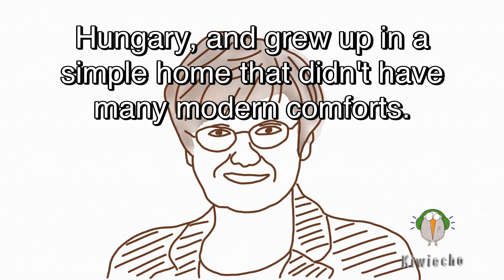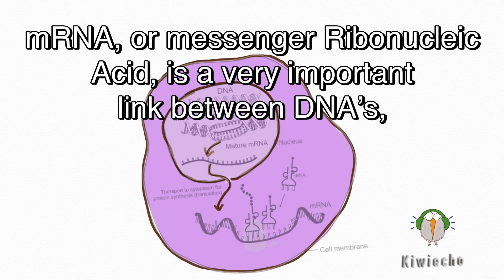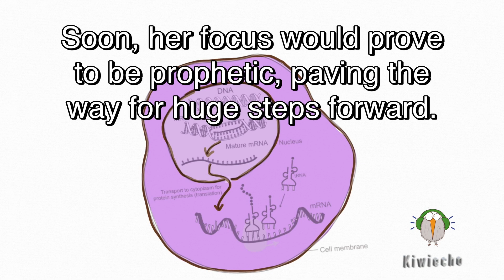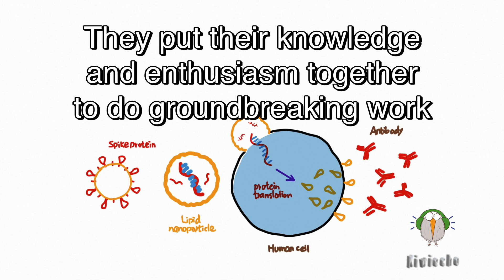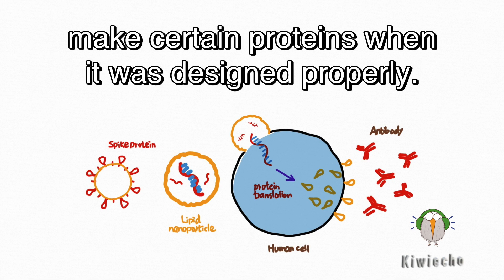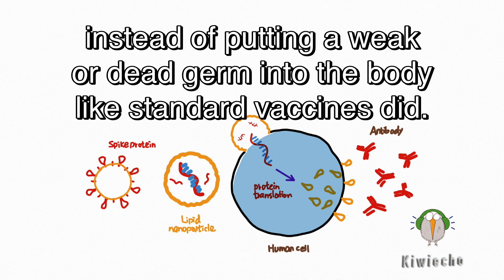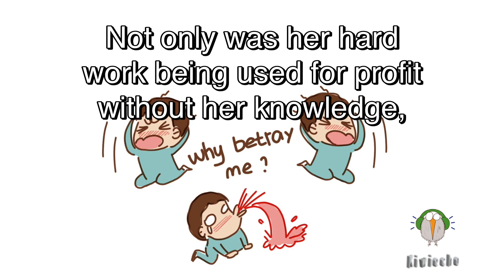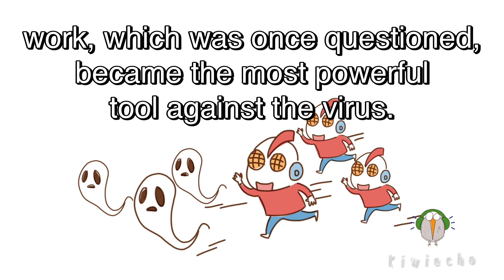Katalin Karikó's Incredible Life Story: Smuggled Cash in a Teddy Bear, Won a Nobel Prize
Katalin Karikó, born in Kisújszállás, Hungary, overcame early challenges to pioneer mRNA-based gene therapy. Facing scepticism and professional setbacks, her research with Drew Weissman became foundational for BioNTech and Moderna's COVID-19 vaccines. Honoured with the 2023 Nobel Prize in Physiology or Medicine, she now mentors future scientists at the University of Szeged. @Kiwiecho Lifelong learning.